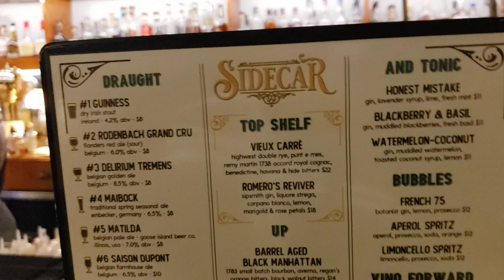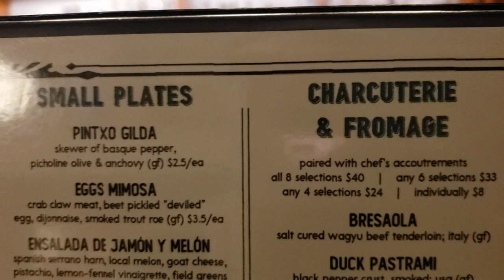Sidecar Restaurant Roanoke Virginia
Sidecar Restaurant Roanoke Virginia. Intimate European eatery serving seafood, steak & housemade sausages, plus charcuterie & cocktails.
Service options: Serves happy hour food · Serves great cocktails · Serves vegetarian dishes
Located in: First Street Salon
Address: 411 1st St SW, Roanoke, VA 24011